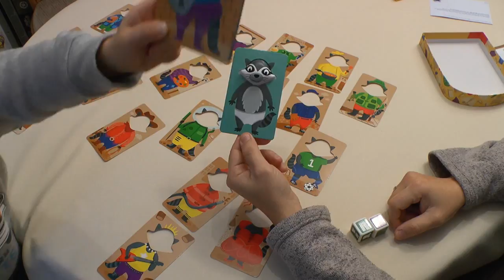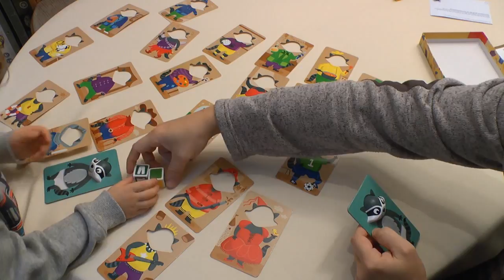Klamotten Klamauk (Game Factory) - ab 3 Jahre - Kinderspiel - Gameplay TEIL 23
DAS VERKLEIDUNGS-SPIEL
MIT WASCHI WASCHBÄRS BANDE
Waschbären haben euren Kleiderschrank ausgeräumt und
feiern eine Kostüm-Party! Helft den maskierten Banditen beim
Anziehen – wer zuerst fünf Kostümkarten sammelt, gewinnt. (Quelle: Game Factory) ▬ Über diesen Kanal ▬▬▬▬▬▬▬▬▬▬▬▬

▬ Social Media ▬▬▬▬▬▬▬▬▬▬▬▬▬▬▬